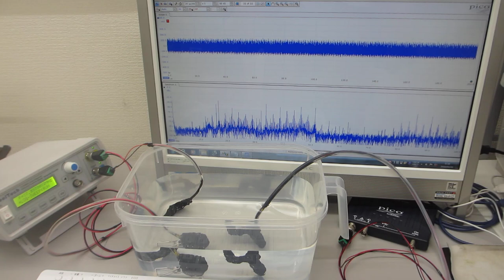スイープ発振とパルス発振による、超音波の利用技術を開発－－パルス発振とスイープ発振の組み合わせ技術－－（超音波システム研究所）